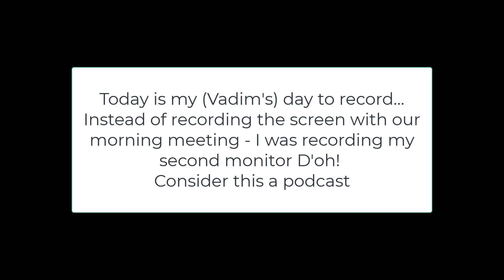Entrepreneur vs Entrepreneur - Episode 11 - At the mercy of Facebook.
Big platforms are amazing because they attract broad and diversified audiences, but... they also hold the keys to everything. If an automated bot decides that you somehow behave badly it will censor and then close your accounts. This is great when it works as intended, it is terrible if you are just starting your business and do not yet understand "what the hell is happening?!"